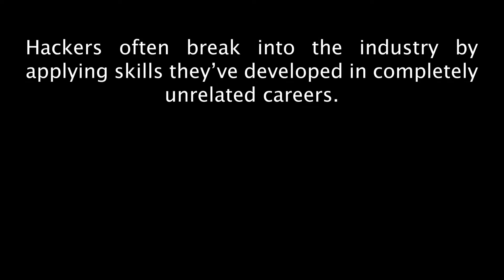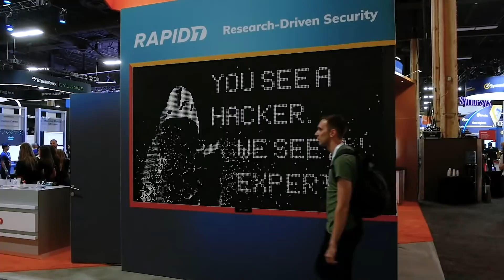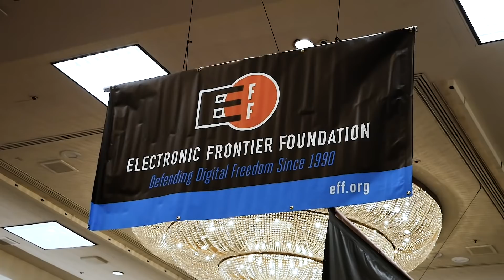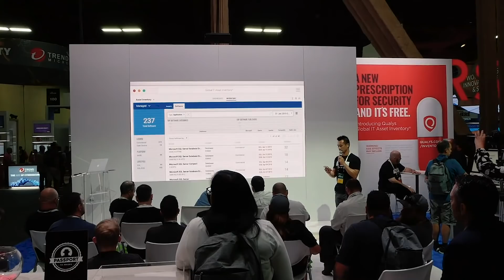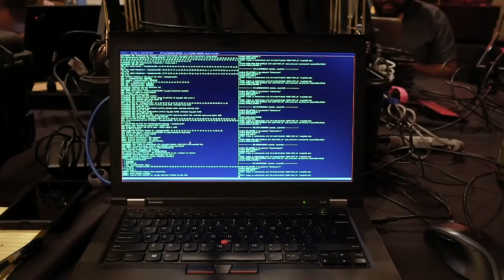The Switch: Breaking Into Hacking Careers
Hak5 -- Cyber Security Education, Inspiration, News & Community since 2005:
Most hackers change careers from normal jobs, so we asked the hackers of Defcon 2019 what jobs they came from, and how they got started.

If you've ever wondered where hackers come from, or how you might get a job being paid to hack, you might be surprised by the stories of teachers, makeup artists, graphic designers, and veterinarians who all switched to careers in cybersecurity.